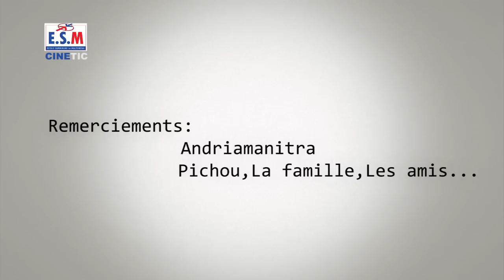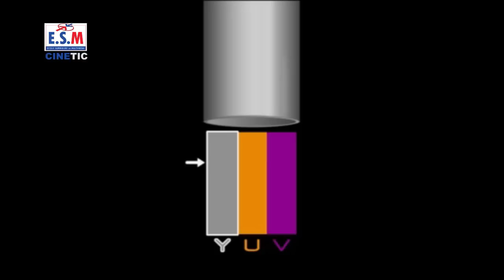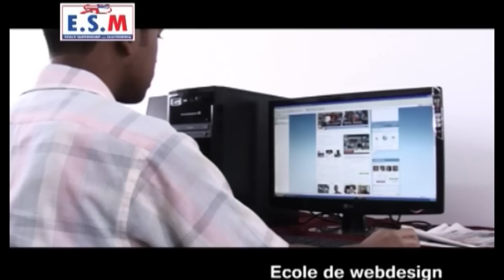final cinetic 004